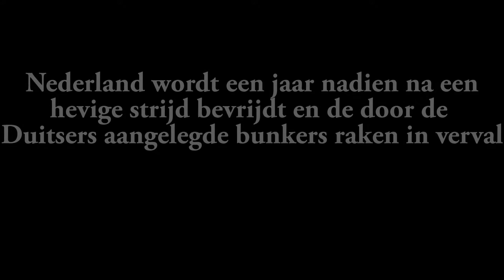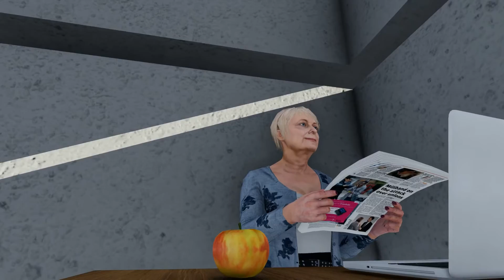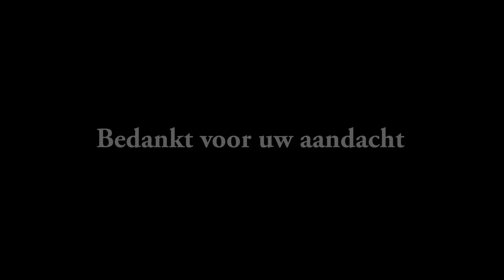´Bath for freedom´, school project Thomas More Mechelen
Project for Thomas More Mechelen, Interior design